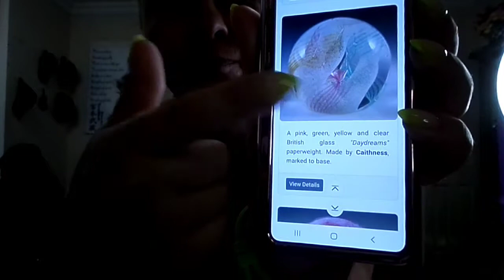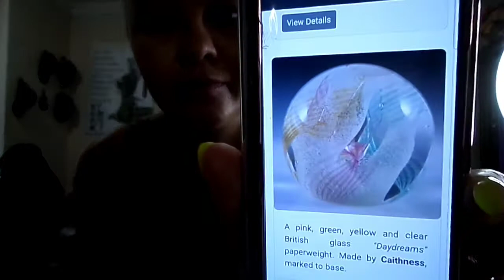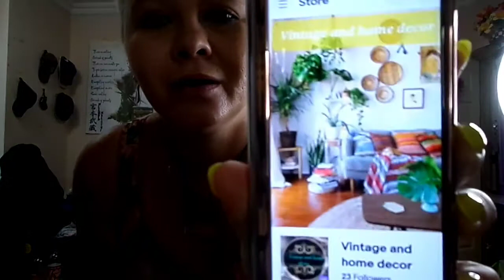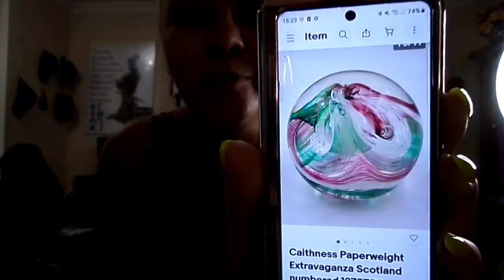I paid £1.40 for a Caithness Extravaganza Paperweight (selling on ebay)tips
I found this Caithness Paperweight for £1.40 and I try to sell on eBay around £20 😀